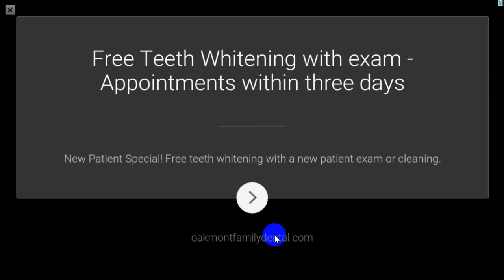I MOVED UP TO THE NEW LEVEL | Boboiboy Galactic Heroes #22 - PVP section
sorry for the last video. there is a problem with that video. Now I reupload this video

Also, I have a challenge here. If this video reach 10k views, I'll buy Boboiboy Angin on Boboiboy Galactic Heroes ($3.99 for this packet). So help me to reach that number of views. Thanks.